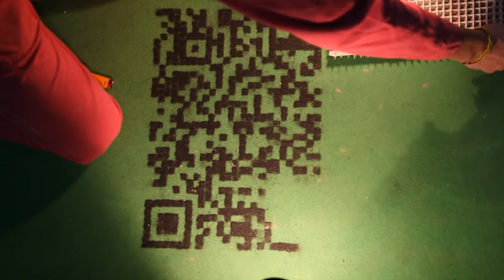Silvio Milone - Qr code en mandala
Intervention au DAC (Digital Art Conservation)

Performance au sein du Microcolloque imaginé par Thomas Lasbouygues.
Réalisation d'un mandala ( sable ) représentant un QR code flashable.
Ce QR code la seule clé permettant l'accès au site du microcolloque.
Séance de méditation pour la pause midi.
bande sonnore "S.P.Balasubrahmanyam-Om Chanting(Vol-3)"